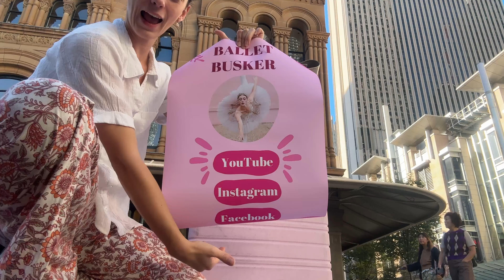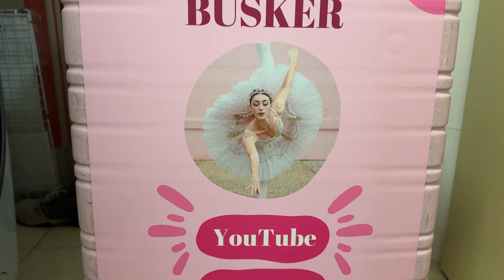Ballet Busker | Sydney Series Episode 6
This series is almost over and I am SO excited for the next one!
~ Bianca

Performance Editor - Jadyn Bagayas